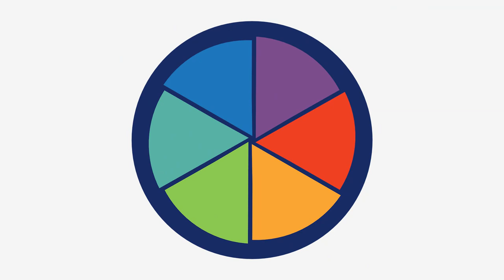[코다리] '저세상텐션' 시상식이 이렇게 재미있을 일인가????/식빵언니x코보티비 콜라보 가나요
시상식 비하인드가 이렇게 재미있을 일인가...
ㅋㅋㅋㅋㅋㅋㅋㅋㅋㅋㅋㅋㅋㅋㅋㅋㅋㅋㅋ
식빵언니한테 묻어 코보티비도...10만을. (쭈글)